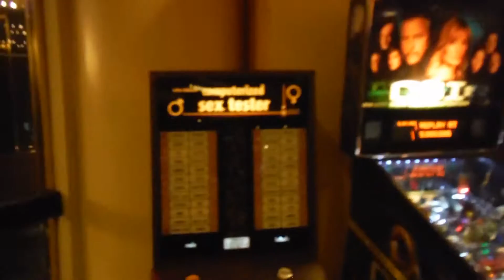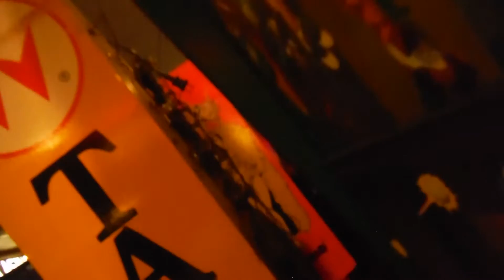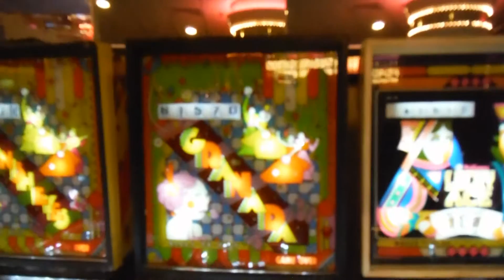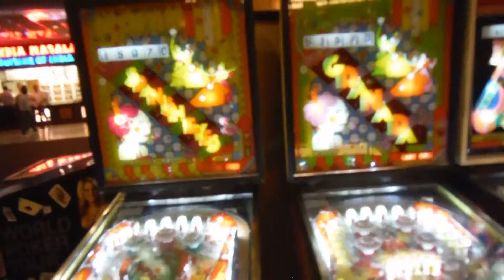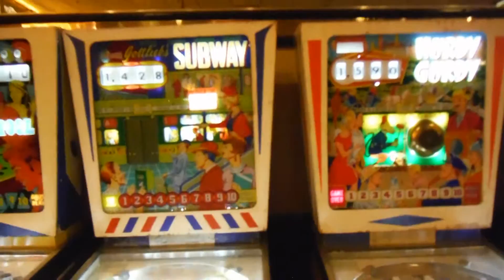Pinball Hall of Fame games at the Riviera in Las Vegas